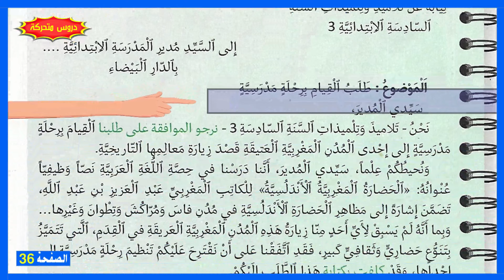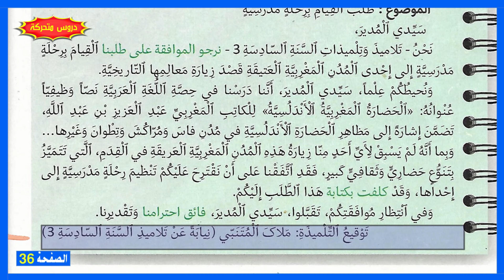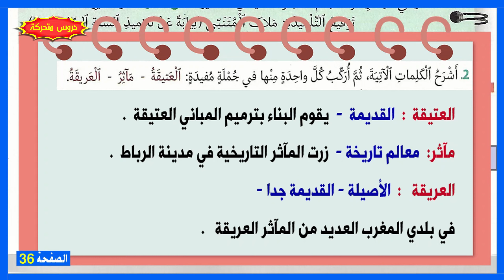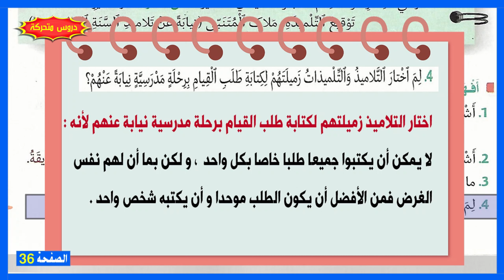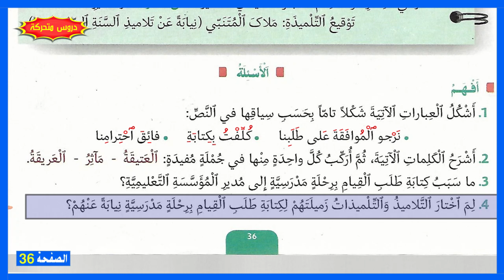الشكل والتطبيقات الكتابية -طلب القيام برحلة مدرسية(1) ص 36 منار اللغة العربية المستوى السادس ابتدائي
الشكل و التطبيقات الكتابية - كتابة طلب
منار اللغة العربية - السادس ابتدائي - الصفحة 36